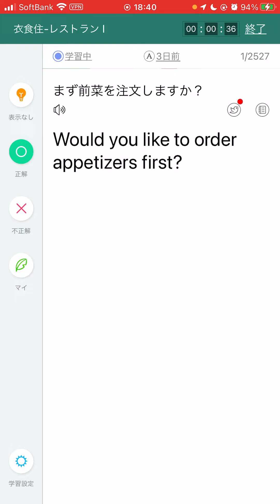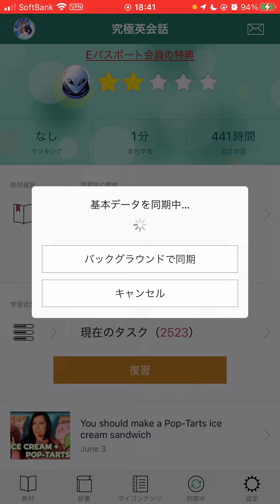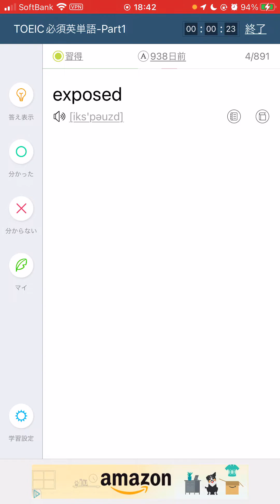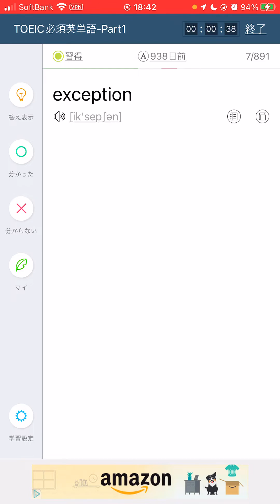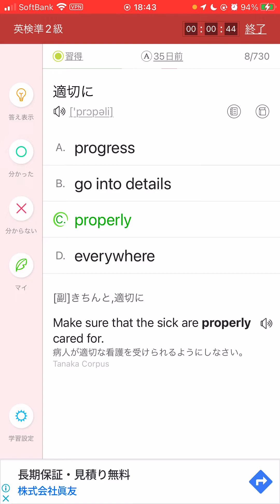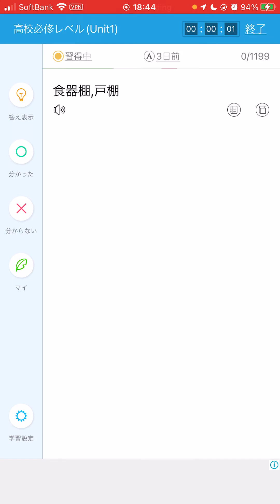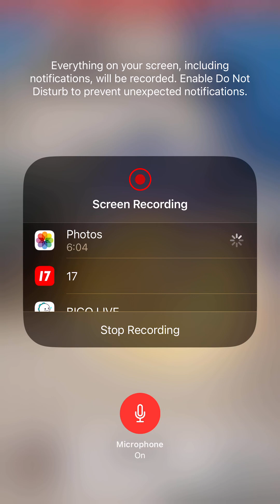英語: 英単語の練習 by Hiroki 20231111af